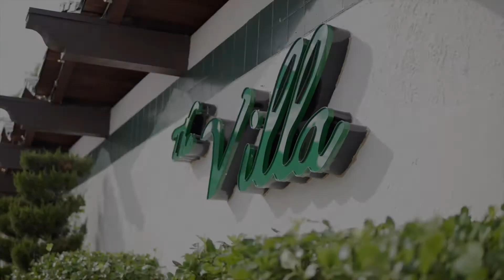Don Q and Tyla Wedding Highlight